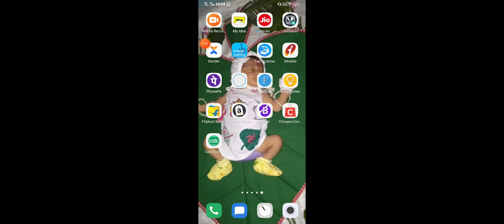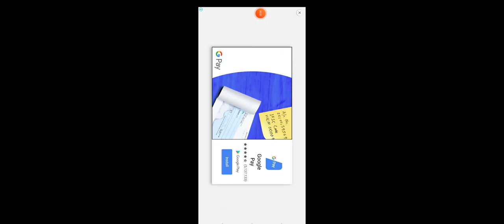Kill 5 Enemies with Trip mines | How to Use Trip mines | gameplay #